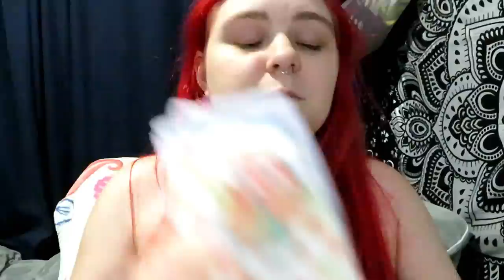Adult DIAPERS AT 21? NOT CLICKBAIT|incontinence support